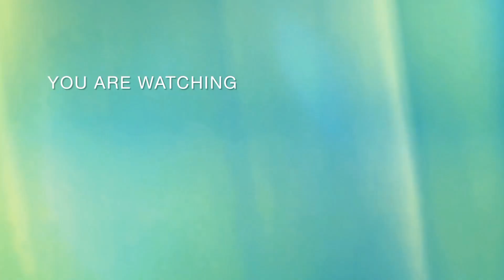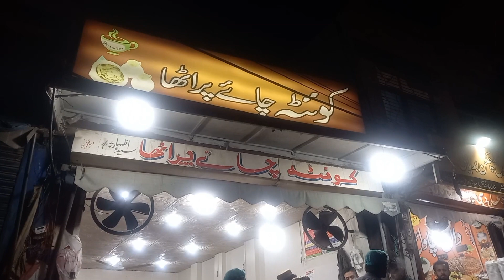my first vlog part 2 || my daily routıne vlog || Noroz vlogs81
your queries;-

daily vlogdaily routinedaily routine vlogmorning routinedaily life routine vlogdaily home routine vlogpakistani daily routine vlogvlogmy daily routinehome routine vlogmy daily routine vlogroutinehome routine saudi vlog,my daily routine vlog || aisha hammad vlogsvlog daily routineregular routine vlognight routinemeri daily routine vlogdaily routine vlogsrealistic morning routineregular home routine vlogmy daily routine share